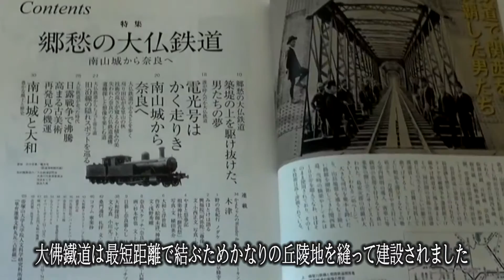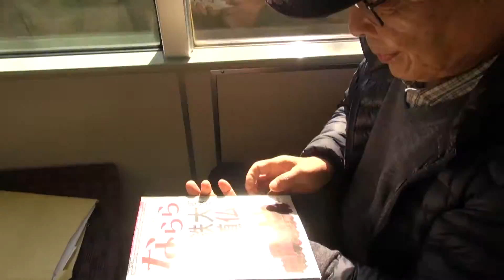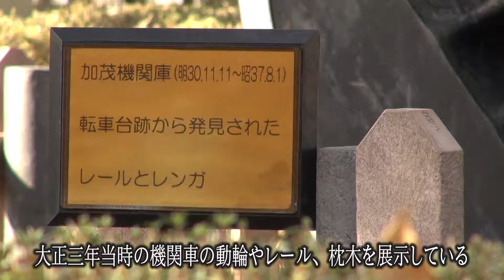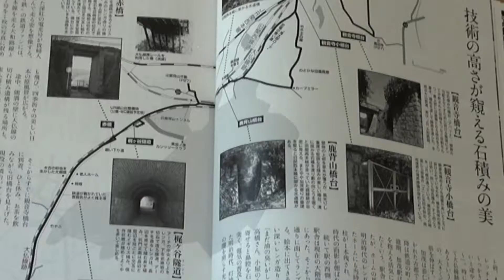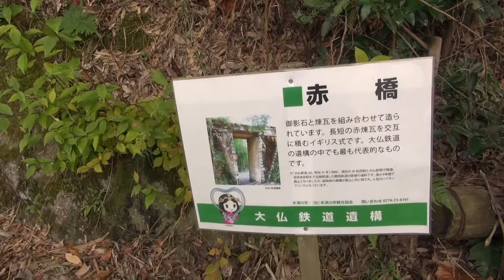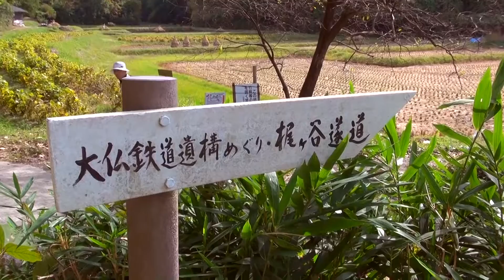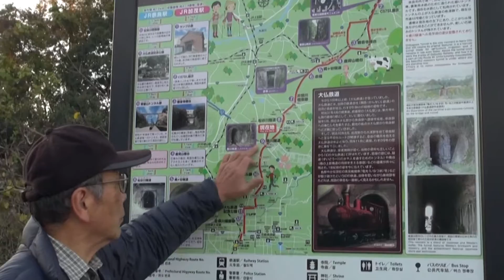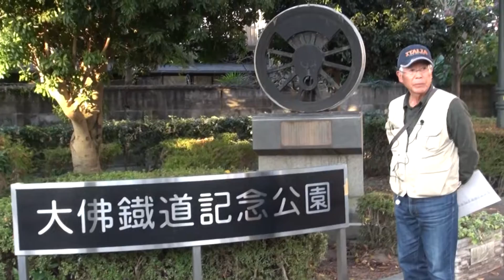1701472 大佛鐡道の謎を追って （TVF2017応募作品）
よしおかあきら　様
作品№．1701472
ドキュメンタリー作品
20’00”
TVF2017応募作品
9月受付

いつものことながら自分一人が動いて自分で撮影するというカット継ぎのむずかしさや作りあげていく楽しさを味わっています。